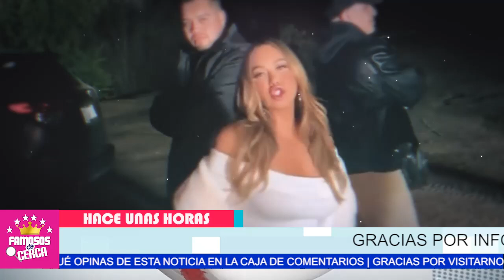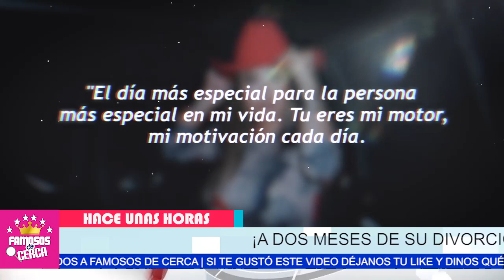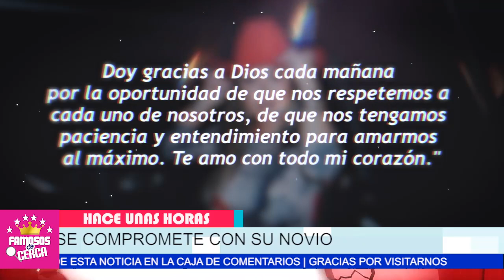📌😱 Chiquis Rivera 𝗡𝗢𝗦 𝗗𝗘𝗝𝗔 𝗖𝗢𝗡 𝗟𝗔 𝗕𝗢𝗖𝗔 𝗔𝗕𝗜𝗘𝗥𝗧𝗔 / Nos Deja Todos Los Detalles 🤫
Chiquis Rivera 𝗡𝗢𝗦 𝗗𝗘𝗝𝗔 𝗖𝗢𝗡 𝗟𝗔 𝗕𝗢𝗖𝗔 𝗔𝗩𝗜𝗘𝗥𝗧𝗔 / Nos Deja Todos Los Detalles

Chiquis Rivera NOS SORPRENDE Con Extraordinaria Sorpresa.

 BIENVENIDOS!!!
suelta la sopa
televisa
exclusivas
venga la alegria
tv azteca
polemica
chismes
Entertainment
farandula mexico